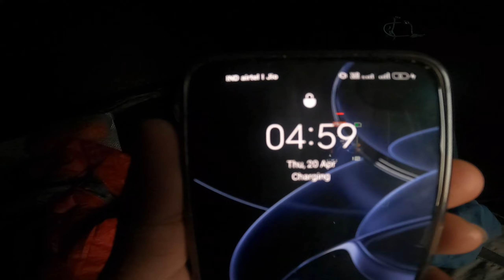I spend Over Night in Haunted Hill House of ZIRO Vally ! Shocking Night !!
haunted house
haunted
haunted hotel
haunted house challenge
haunted doll lola
we stayed at a haunted house
haunted house 24 hours
we stayed overnight in a haunted house
haunted house for 24 hours
haunted houses
most haunted house
house so haunted
real haunted house
haunted hill house
faze rug haunted house
haunted house overnight
ziro valley
ziro
ziro travel guide
ziro vlog
ziro valley arunachal pradesh
ziro music festival
ziro valley travel guide
ziro arunachal pradesh
how to travel to ziro valley
ziro valley india
ziro valley resort
daily travel vlog
ziro valley tourist places
ziro travel vlog
ziro travel vlogs
travel
hong village ziro
ziro arunachal
travel guide
the ziro valley
ziro festival of music
things to do in ziro
what to see in ziro
travel vlogs